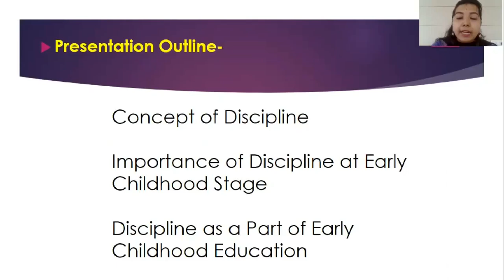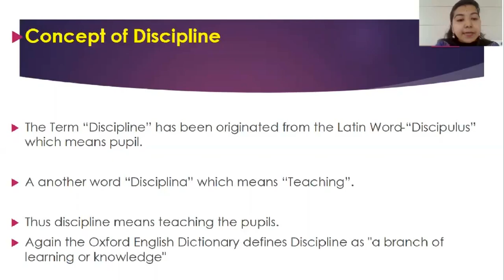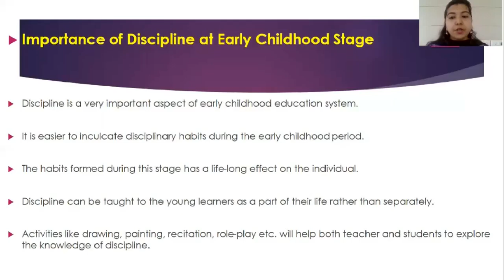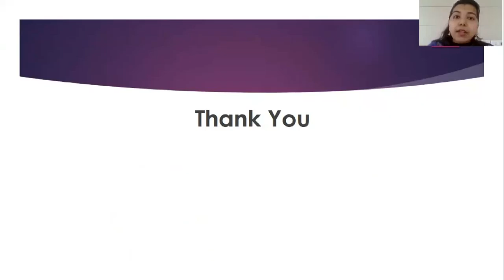Course 1 Module 4 Child-centric Education and Discipline _Part 3